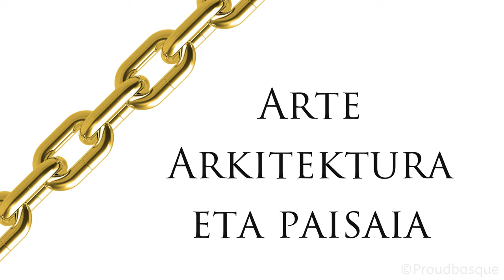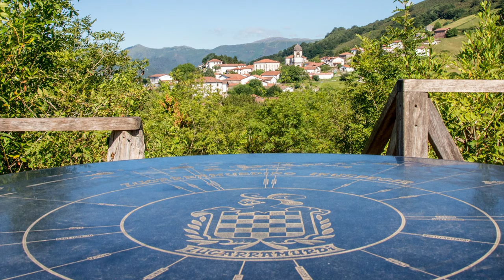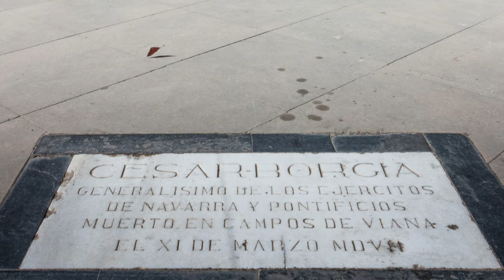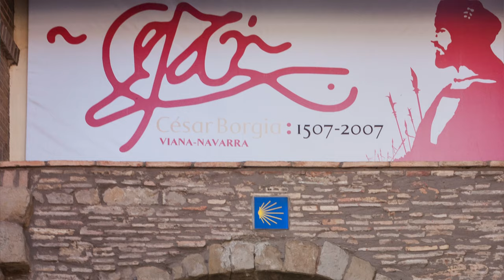NAVARRA. Arte, arquitectura y paisajes / NAFARROA. Arte, arkitektura eta paisaia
Photographic slideshow across the art, architecture and landscapes in the ancient Kingdom of Navarre ("Navarra" in Spanish language and "Nafarroa" in Basque language or Euskara), currently located in Spain (its southern and main part as an Autonomous Comunity: "Comunidad Foral de Navarra / Nafarroa Foru Komunitatea") and in France (its northern and smaller part historically called Basse Navarre, "Baja Navarra" in Spanish or "Nafarroa Behera" in Basque, inside of the "Pyrénées-Atlantiques" Department).

This video includes several of the main buildings, monuments and landscapes existing in the following places (All names of places are both in Spanish and Basque):

- Roncesvalles / Orreaga:

Sepulcro de Sancho VII el Fuerte / Antso VII.a Azkarraren hilobia.

- San Juan de Pie de Puerto / Donibane Garazi (Baja Navarra / Nafarroa Behera)

- Baztán / Baztan:

Irurita.
Jauregia (Irurita)
Jauregizarrea (Arraioz)
Elizondo.
Xorroxin.

- Zugarramurdi.

- Leyre / Leire.

- Sangüesa / Zangoza:

Iglesia de Santa María la Real / Erreginaren Andra Mari eliza.

- Castillo de Javier / Xabierko Gaztelua.

- Pamplona / Iruña:

Parque de la Taconera / Takonerako parkea.
Monumento a Julián Gayarre / Julian Gaiarreren monumentua.
Ciudadela de Pamplona / Iruñeko zitadela.
Palacio de Congresos Baluarte / Baluarte batzar jauregia.
Parque Yamaguchi / Yamaguchi parkea.
Palacio de los Reyes de Navarra / Nafarroako errege-erreginen jauregia.
Cámara de Comptos / Comptos ganbera.
Museo de Navarra / Nafarroako Museoa.
Ayuntamiento de Pamplona / Iruñeko Udaletxea.
Iglesia de San Cernin / San Zernin eliza.
Biblioteca municipal / Udal liburutegia.
Plaza del Castillo / Gazteluko Plaza.
Monumento a los Fueros / Foruen monumentua.
Parlamento de Navarra / Nafarroako Parlamentua.
Palacio de Navarra / Nafarroako Jauregia.
Avenida Carlos III / Karlos III Etorbidea.
Catedral de Santa María la Real / Erreginaren Andre Mari Katedrala.

- Eunate:

Iglesia de Santa María de Eunate / Eunateko Andre Mari eliza.

- Olite / Erriberri:

Iglesia Santa María la Real / Erreginaren Andre Mari eliza.
Palacio Real de Olite / Erriberriko Errege-erreginen Jauregia.

- Artajona / Artaxoa.

- Ujué / Uxue:

Iglesia de Santa María / Andre Mariaren eliza.

- Monasterio de la Oliva / Olibako Monasterioa.

- Puente la Reina / Gares.

- Bardenas Reales / Errege Bardeak.

- Urederra:

Nacedero del Río Urederra / Urrederra ibaiaren iturburua.

- Monasterio de Iranzu / Irantzuko Monasterioa.

- Estella / Lizarra:

Casa de Fray Diego / Fray Diegoren Etxea.
Iglesia San Pedro de la Rua / San Pedro Ruakoa eliza.
Iglesia del Santo Sepulcro / Hilobi santuaren eliza.
Iglesia San Miguel / Mikel Deuna eliza.

- Monasterio de Irache / Iratxeko Monasterioa.

- Viana:

Ayuntamiento de Viana / Vianako Udaletxea.
Sepulcro de César Borgia / Cesar Borgiaren hilobia.
Iglesia de San Pedro / San Pedroren eliza.

- Marcilla / Martzilla:

Castillo de Marcilla / Martzillako gaztelua.

- Tudela / Tutera:

Plaza de los Fueros / Foruen Plaza.
Catedral de Santa Maria / Andre Mariaren Katedrala.

- Alboka: "Trapatan".
- Euskal Barrokensemble: "Perutxoren kantua".
- Euskal Barrokensemble: "Con amores a mi madre".
- Audiomachine: "City Life".
- Euskal Barrokensemble: "Ave Sanctissima Maria".
- Audiomachine: "The Prophecy".
- Benjamin Wallfisch: "Conquest 1453 - Mehmet's Theme".
- R. Armando Morabito: "Anarya".
- Two Steps From Hell: "Miracles"